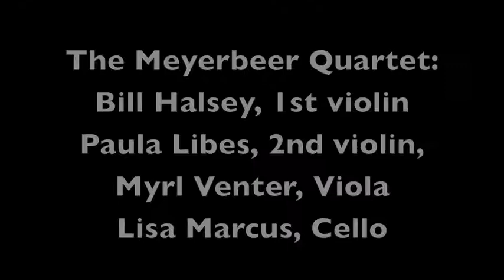Franz Schubert, Quartet in G major, Opus Posthumous, First Movement (Allegro Molto Moderato)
Performed by the Meyerbeer Quartet, August 3, 2014, at a house concert in Seattle. This quartet movement shows how Schubert was the progenitor of much of Viennese romanticism. Allegro Molto Moderato means Very Slow Allegro -- this should not be played too fast or too strictly!!